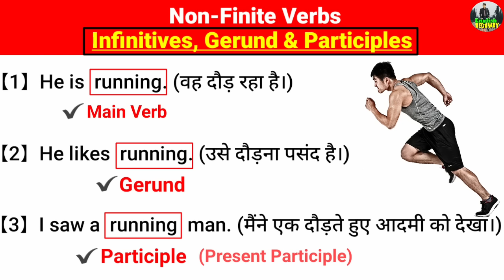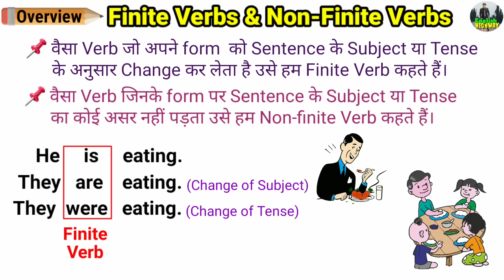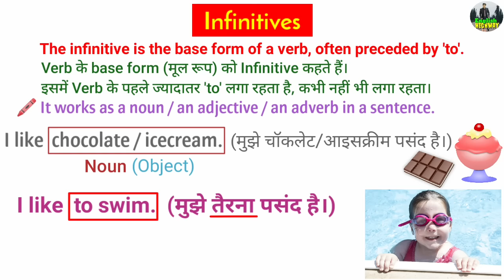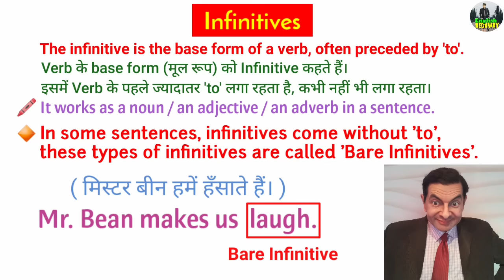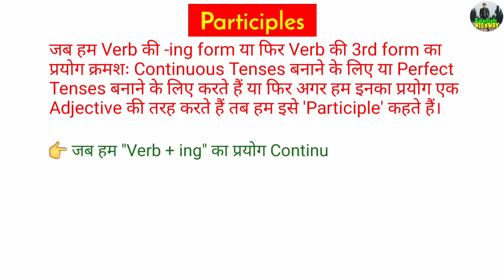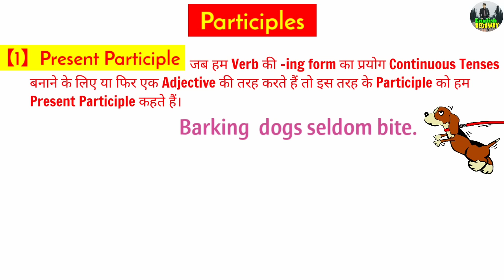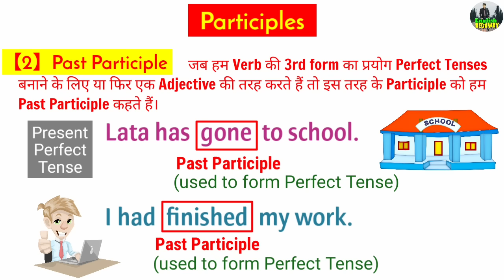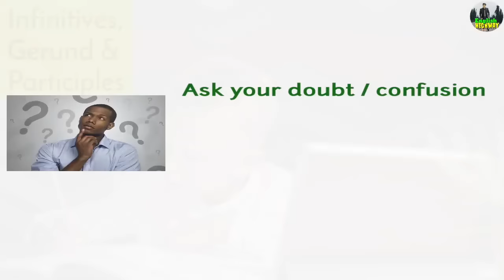Gerund Infinitive Participle | Non-Finite Verbs: Infinitives Gerunds & Participles | English Grammar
Gerund Infinitive and Participle | Non-Finite Verbs (Infinitives Gerunds and Participles) | English Grammar | Gerund vs Infinitive | Gerund vs Participle | Gerund vs Present Participle | English Grammar Lesson in Hindi

00:00 - introduction
01:39 - overview of finite and non-finite verbs
03:23 - types of non-finite verbs
03:51 - infinitives
07:37 - gerund
09:33 - gerund vs infinitive
10:11 - participles
10:51 - present participle
12:33 - present participle vs gerund
13:51 - past participle
15:32 - perfect participle

Hello dear learners! Welcome to English Highway YouTube channel.
In this video lecture you will learn about Non-Finitive Verbs & Its Types in English Grammar in Hindi. You will learn about the three types of nonfinite verbs which are Infinitives, Gerund and Participles & the differences among them with a number of examples.

Like our Facebook Page – EnglishHighwayOfficial
Join our Telegram Channel – EnglishHighwayOfficial

Concept

Finite Verbs :- The verb which changes its form according to the subject or tense of the sentence is called a finite verb.
Non-Finite Verbs :- The verb which doesn't change its form according to the subject or tense of the sentence is called a nonfinite verb.

* There are three kind/types of a non-finite verb
(1) Infinitive, (2) Gerund and (3) Participle

[1] Infinitives :- Infinitive is the base form of a verb often preceded by 'to'.
--- It works as a noun or an adjective or and adverb in a sentence.
--- Sometimes and infinitive is used without the marker to it is called a 'bare infinitive.

[2] Gerend :- When the -ing form of a verb (V + ing) is used as a noun, it is called a gerund.

[3] Participle :- When the -ing form or the 3rd form of a verb is used to form continuous tenses or perfect tenses respectively or if it is used as an adjective, it is called a participle.

* There are three kinds of a participle (i) Present Participle, (ii) Past Participle & (iii) Perfect Participle

(i) Present Participle :- When the -ing form of a verb is used to form continuous tenses or used as an adjective, it is called a present participle.

Note :- Difference between a Gerund and a Present Participle
Gerund = Verbal Noun
Present Participle = Verbal Adjective / Used to form continuous tenses

(ii) Past Participle :- When the 3rd form of a verb is used to form perfect tenses or used as an adjective, it is called a past participle.

(iii) Perfect Participle :- Perfect Participles demonstrate that an action was completed in the past.
Its form is --- Having + Past Participle (V3).

Topics covered :-
Verb, Verbs, Finite Verb and Non-Finite Verb, Finite and Nonfinite Verbs, Types of Non-Finite Verbs, Infinitives, Gerunds and Participles by dear sir, Gerund, Infinitive and Participle by spoken english guru, Infinitives in English Grammar, Gerund in English Grammar, Participles in English Grammar